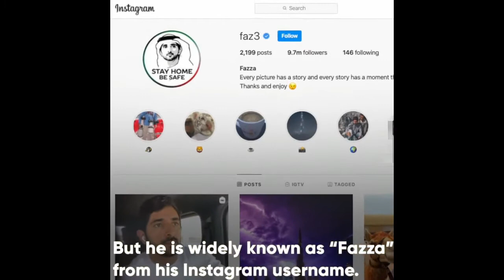The Luxury Lifestyle of Prince Of Dubai_Sheikh Hamdan_[Infinite Documentary]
The Luxury Lifestyle of Prince Of Dubai Sheikh Hamdan

This the Life Style of Sheikh Hamdan bin Mohammed bin Rashid Al Maktoum Crown Prince Of Dubai...

Early life and education:
Hamdan Bin Mohammed bin Rashid Al Maktoum is the son of Sheikh Mohammed bin Rashid Al Maktoum and Sheikha Hind bint Maktoum bin Juma Al Maktoum, the senior wife of Mohammed. He is the second son of their 12 children and the fourth of his father's children. Hamdan's elder full brother was Sheikh Rashid bin Mohammed.

Hamdan Bin Mohammed al Maktoum was educated in Dubai at the Rashid School For Boys, and then at the Dubai School of Government. He continued his studies in the United Kingdom where he graduated from Sandhurst in 2001, and later attended the London School of Economics.In his interview with Vision he described how Sandhurst taught him the importance of self-discipline, commitment, virtue, responsibility, endurance, understanding, teamwork, friendship and the benefits of hard work.

Roles and positions:
Hamdan was appointed as the chairman of the Dubai executive council in September 2006. On 1 February 2008, he was named as the Crown Prince of Dubai. As the new hereditary prince, he appointed new key personal and financial advisors such as a global economist and a hedge fund tycoon from HN Capital LLP. He is also the head of the Sheikh Mohammed bin Rashid Establishment for young entrepreneurs, and sits on the Dubai sports council and the Dubai autism centre.

He was part of the Dubai World Expo 2020 delegation when Dubai was awarded the rights to host the event.He also went to the top floor of the Burj Khalifa to wave the UAE flag, a few days after the World Expo 2020 win. He is also the founder of the Hamdan International Photography Award, which was launched in 2011.

Personal life
The Crown Prince's Instagram account has more than 10 million followers as of June, 2020. He posts pictures that showcase his hobbies, which include animals, poetry, sports, photography and adventures.

Hamdan Al Maktoum is a licensed and a well cultivated equestrian, a sky diver and a scuba diver. He dives in Fujairah. He is known for his romantic and patriotic poems in Arabic. He publishes his poems under the name Fazza. He rides for Godolphin stables. He is also a member of the Royal Ascot.

Sheikh Hamdan won a gold medal at the Alltech FEI World Equestrian Games™ 2014 in Normandy (FRA), team gold in 2012 and a bronze medal in 2010. He led a team of five UAE riders at Championships in Samorín on 17 September 2016.

On May 15, 2019, Sheikh Hamdan married his cousin Sheikha Shaikha bint Saeed bin Thani Al Maktoum.